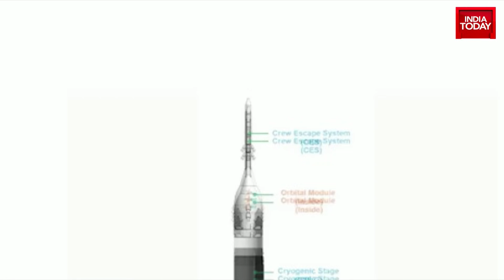Watch: Pragyaan Rover Mission Objectives, Pragyaan Rover To Make History At ISRO | Chandrayaan-3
Chandrayaan-3, captured the images using the Lander Hazard Detection and Avoidance Camera (LPDC) ahead of its first historic landing. Sharing the pictures in a tweet, Isro said, “Here are the images of the Lunar far side area captured by the Lander Hazard Detection and Avoidance Camera. This camera that assists in locating a safe landing area -- without boulders or deep trenches -- during the descent is developed at SAC/ISRO.”